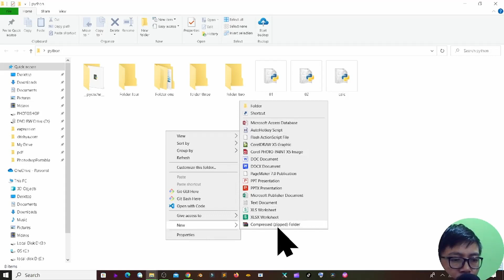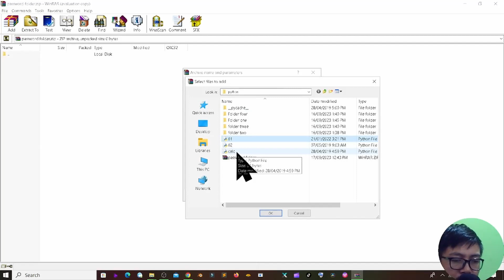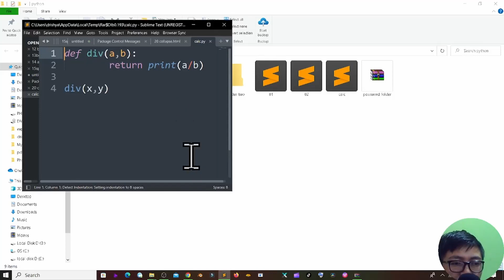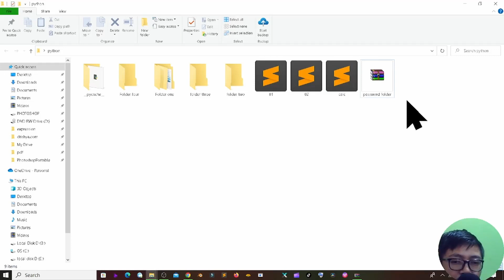Professional Lock in Folder in Windows 10